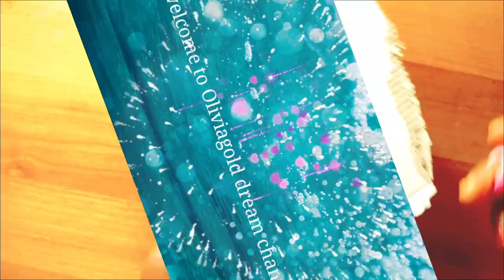Stick craft/home decoration idea